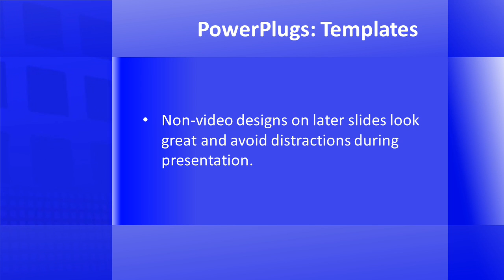abstract-3-11_ws CrystalGraphics.com PowerPoint Video Enhanced Templates